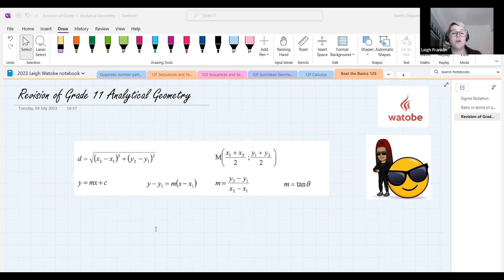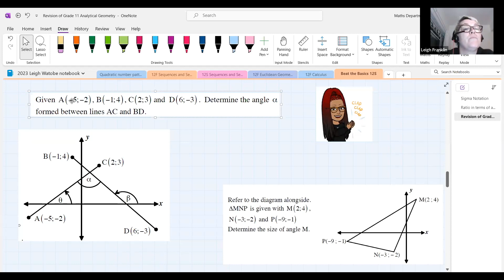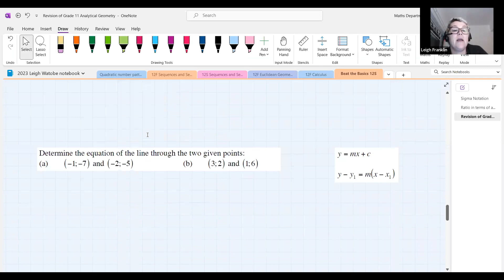Grade 12 - Beat the Basics - Terms 1-2 (analytical geometry - basics)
Grade 12